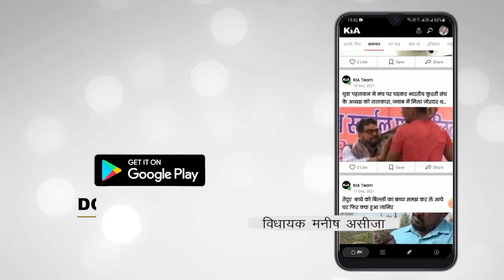फिरोजाबाद.बंबा चौराहे से चनोरा हाईवे पुल तक सड़क चौड़ीकरण निर्माण कार्य 22 करोड़ रुपए की लागत से होगा